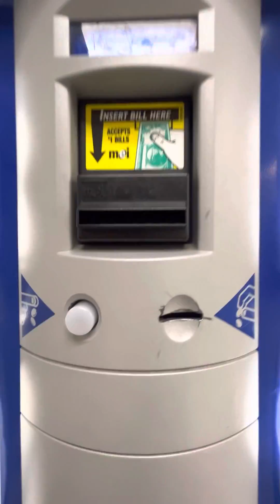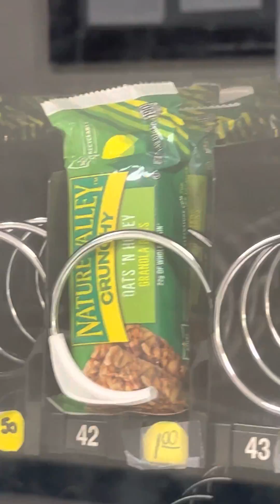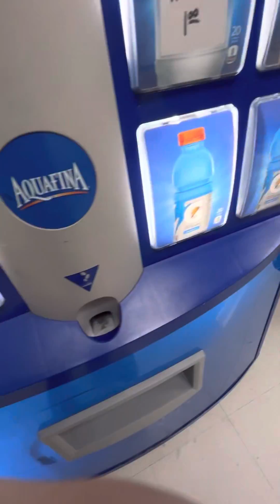December 9, 2022